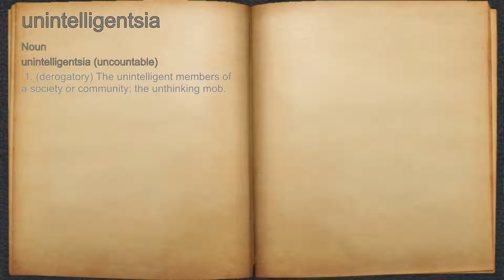What does unintelligentsia mean?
A spoken definition of unintelligentsia.

Intro Sound:
Typewriter - Tamskp